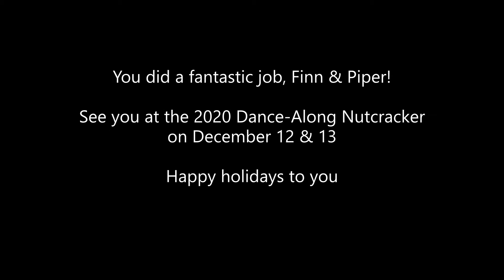2019 Dance-Along Nutcracker - Guest Conductor - Sunday December 8, 11am show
This is the grand finale of the 2019 Dance-Along Nutcracker: "Nutcrackers In Space." The guest conductors are Piper and Finn.

This performance was at the Yerba Buena Center for the Arts in San Francisco on December 8 at the 11am show.

The Dance-Along Nutcracker is produced by the San Francisco Lesbian/Gay Freedom Band, the Official Band of San Francisco.